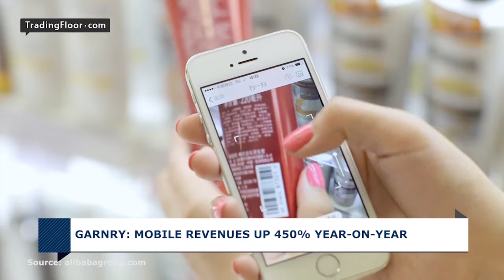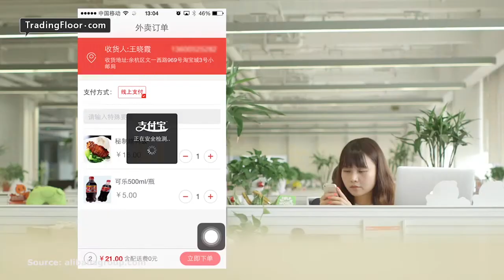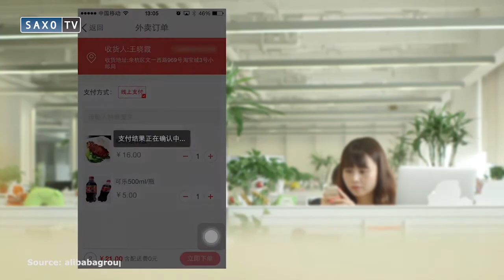Garnry: Don’t dismiss Alibaba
Investors punished Alibaba after the company’s quarterly results fell short of expectations. But Saxo Bank’s Head of Equity Strategy Peter Garnry says investors shouldn’t dismiss Alibaba as it has only just started on its journey to success.

Whiles sales rose 40% year-on-year and Alibaba reported revenues at 26.2 billion yuan ($4.2 billion), it was less than the 27.6 billion yuan expected by analysts, prompting investors to dump the stock.

It is the second time that Alibaba has reported quarterly earnings following its record-breaking IPO last year. Peter Garnry says the company continues to offer enormous potential to investors, because of its very capital-light business model and domination of online retail in China, where consumption continues to grow.